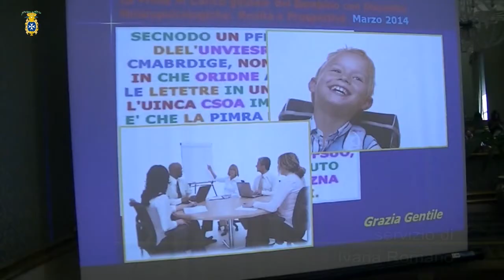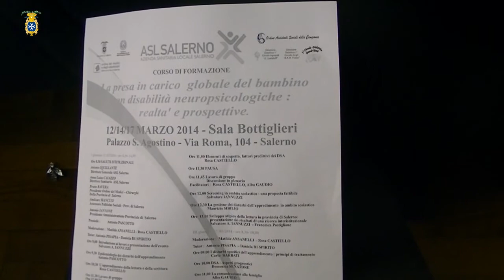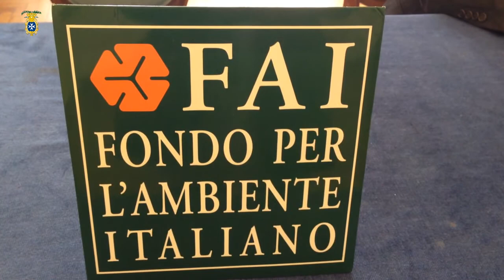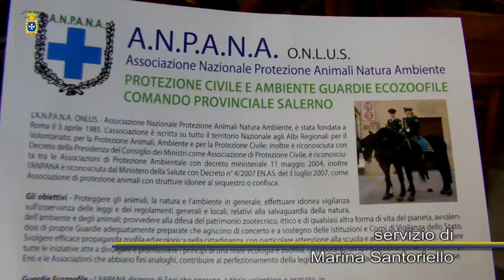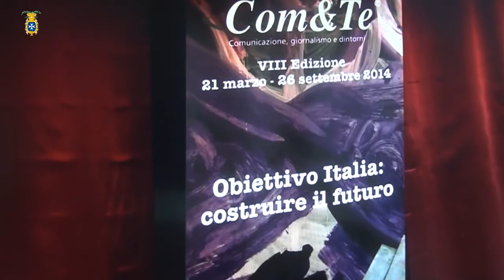TG Provincia di Salerno 17 21 marzo 2014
Intervista al presidente della Provincia di Salerno, Antonio Iannone, sui fondi per i lavori di risanamento dei corpi idrici in provincia di Salerno e lo scontro Regione - Comune di Salerno sull'utilizzo dei Fondi Europei; siglato protocollo d'intesa tra Provincia e Asl di salerno per la creazione di un centro provinciale sui disturbi dell'apprendimento; reading poetico e jazz all'Alfano I di Salerno; presentate le Giornate Fai di Primavera in programma il 22 e 23 marzo a Salerno; nasce a Cava l'associazione nazionale Protezione Animali Natura e Ambiente; al via l'VIII edizione della rassegna letteraria Com&te; un concerto evento con musicisti d'oltreoceano organizzate dal pianista Carlos Parreira.